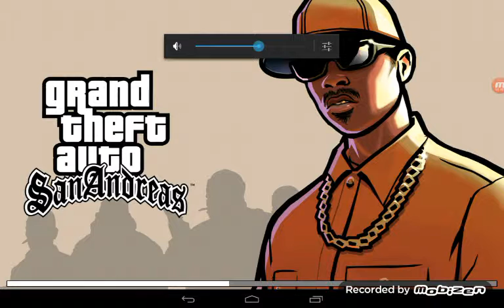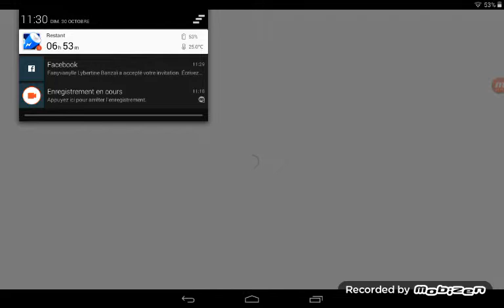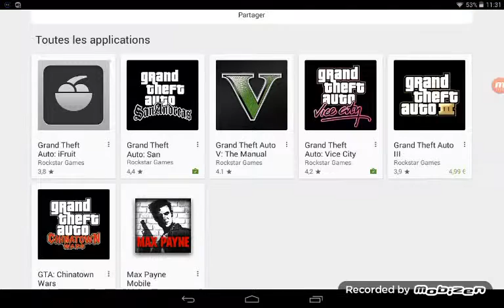Mission N°3 GTA SAN ANDREAS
Mobizen
Bonb à tag dans la maison de groove street